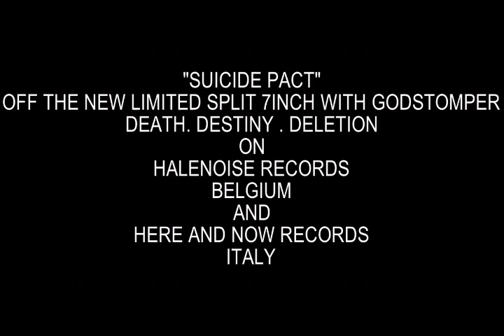MORMON MINCERS-SUICIDE PACT PROMO VIDEO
Promotional video for Mormon Mincers track Suicide pact off the new split 7inch with Godstomper.
Released by Halenoise records Belgium and Here and Now Records Italy.